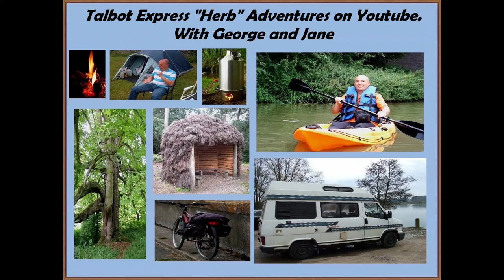YouTube and Me. Small Youtuber 🤔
It doesn't matter what I do. My other YouTube Channel GEORGE PETTER ENGINES Doesnt get many views. Why do I bother to make videos. To help others with engine Restoration and mechanical repairs etc. Hopefully.